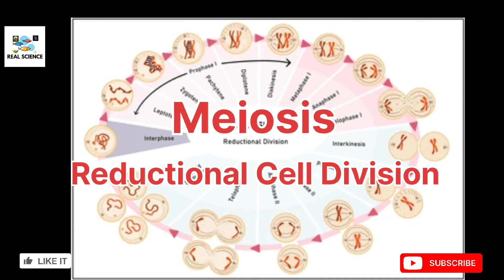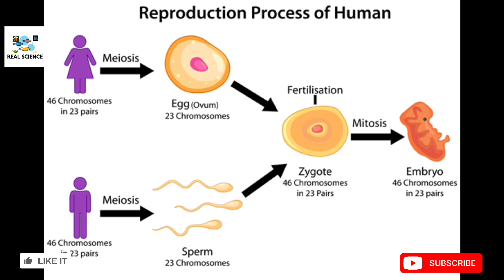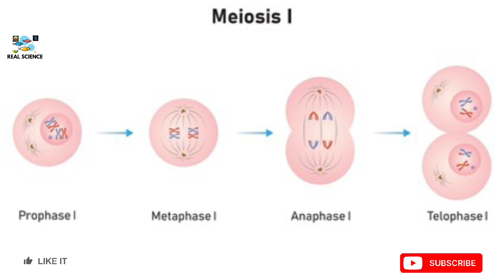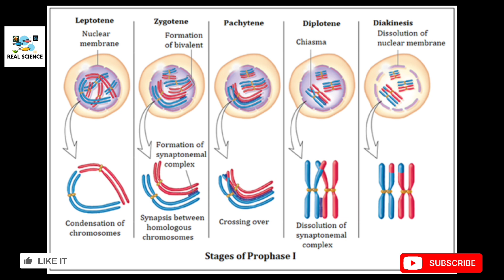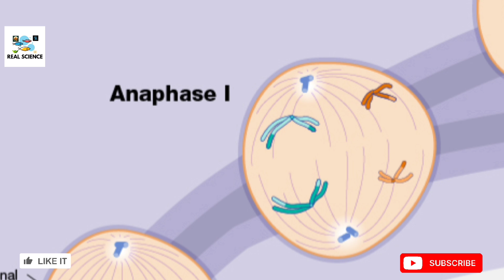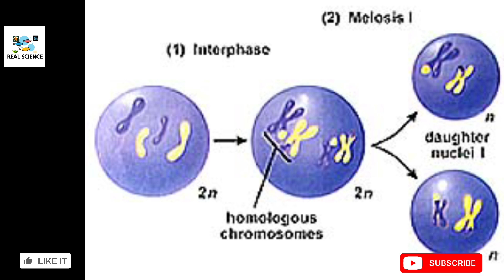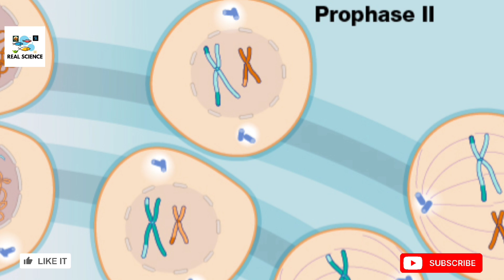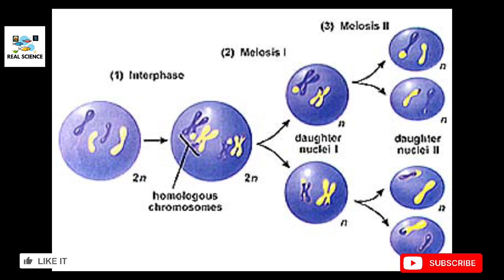Meiosis - The Reductional Cell Division Class 10 Chapter 2 Life Processes in Living Organisms Part 1